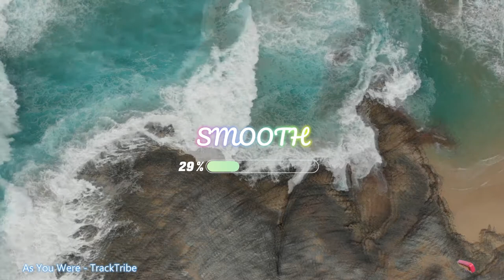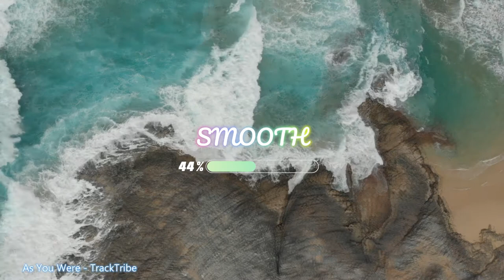As You Were TrackTribe